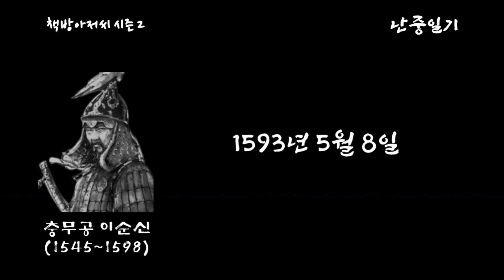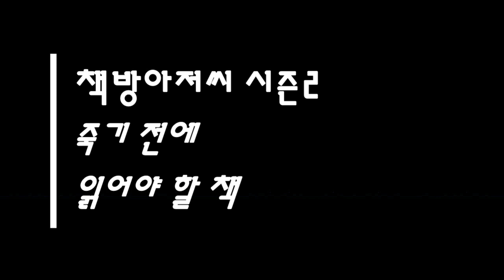난중일기 3편 | 이순신 | 내부의 적을 만나다 | 책방아저씨 시즌 2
이순신 | 난중일기 3편 | 내부의 적을 만나다

국보 76호 난중일기 (이순신 作)

이순신 장군 수묵화 (동양화가 신영훈 作)